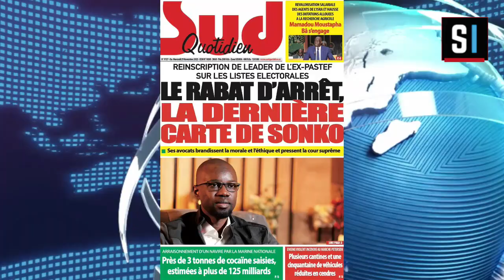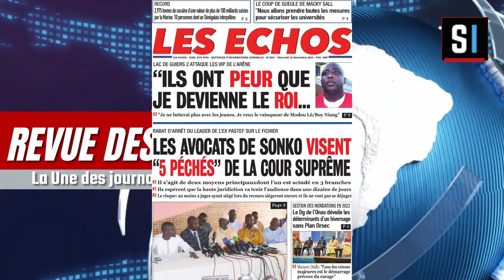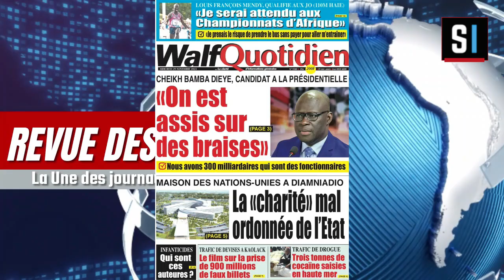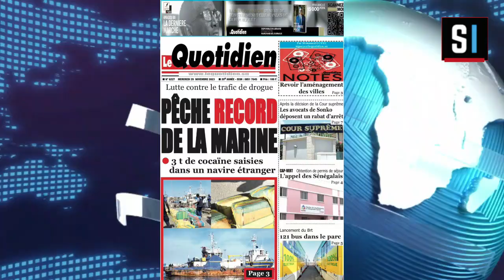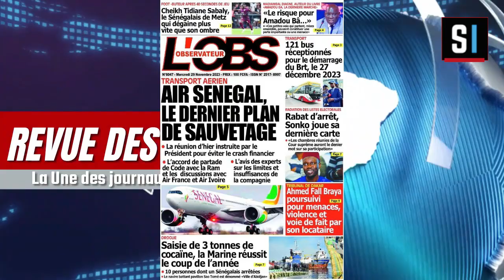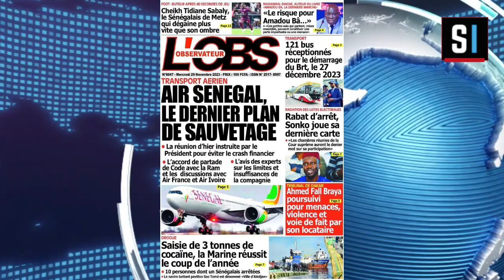REVUE DES TITRES EN WOLOF AVEC Aissatou FAYE DU MERCREDI 29 NOVEMBRE 2023